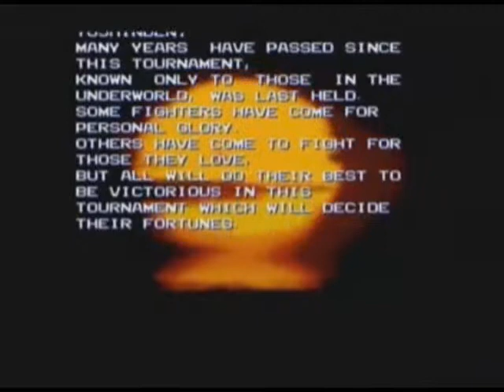STEAM MACHINE / Battle Arena Toshinden Intro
Vídeo Intro de Battle Arena Toshinden !!! PS1